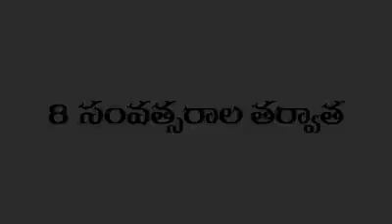ఆడపిల్ల అంటే భారం కాదు బంగారం